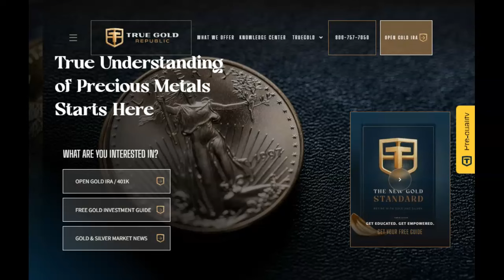Republicans Just Voted To Send Your Children To War!